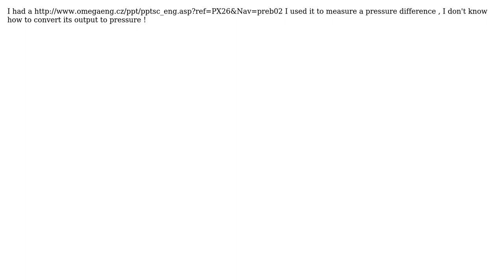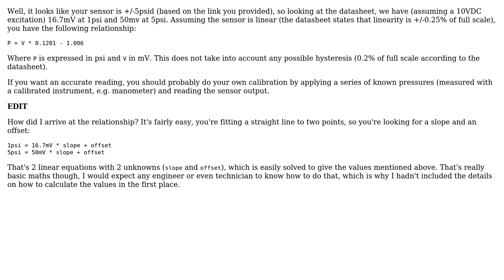Px26-015 pressure sensors output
With thanks & praise to God, and with thanks to the many people who have made this project possible! | Content (except music & images) licensed under CC BY-SA | Music | Images & others | With thanks to user user3234456 user am304 user Air and the Stack Exchange Network Trademarks are property of their respective owners. You are responsible for your own actions.